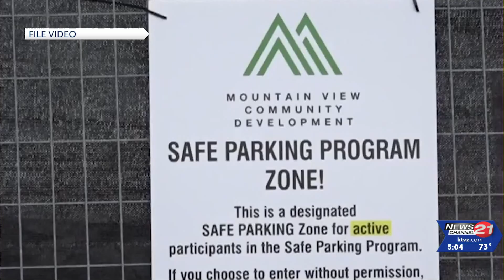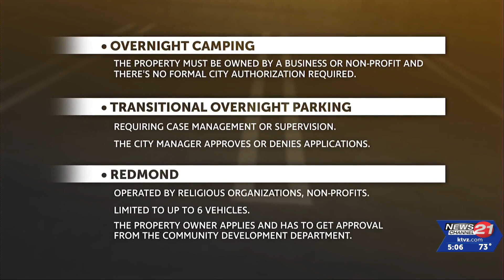'Do we have that opportunity at Deschutes County?' : Commissioners discuss Safe Parking ...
Deschutes County Commissioners are considering adopting a safe parking program - which allows people to live in their cars in designated areas. A meeting Wednesday focused on discussing the possibilities for safe parking in the county,  so no vote was taken. Commissioners are looking to other programs for guidance.